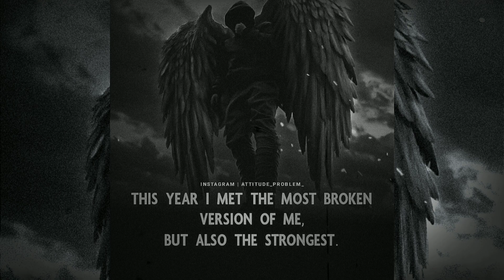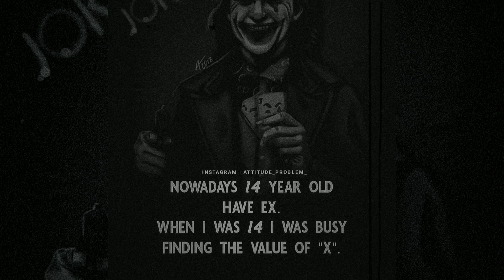11 Greatest Quotes | Attitude Quotes | Joker Quotes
11 Greatest Quotes | Attitude Quotes | Joker Quotes

Attitude quotes
Attitude quotes status
Attitude quotes for girl
Attitude quotes for boys
Attitude quotation
Motivational quotes
Motivational speech
Quotes
Quotes hub
Quotes collection
Quotes channel
Joker quotes